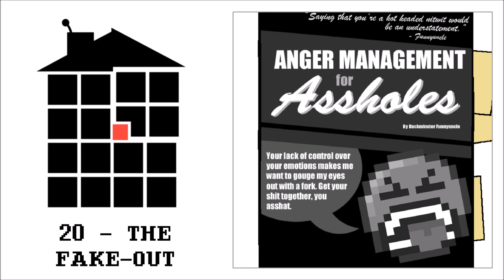20 - The Fake-Out - Redditstuck Vol. 2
Track Art by David Burt